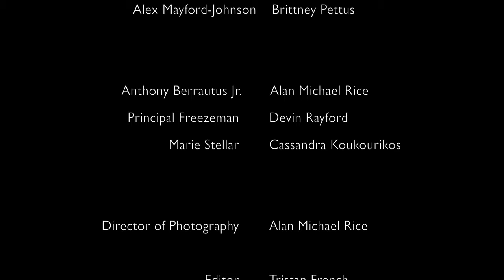Opposites S2 EP 8 (All IN ONE DAY)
The guys hang out while Kelsey figures out who is framing her. But she’s not the only one with a secret￼.￼